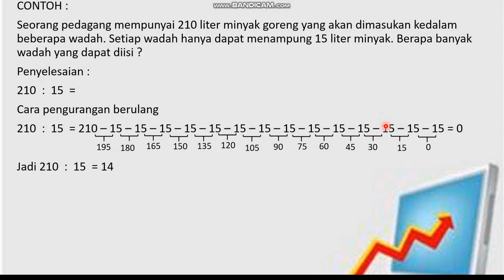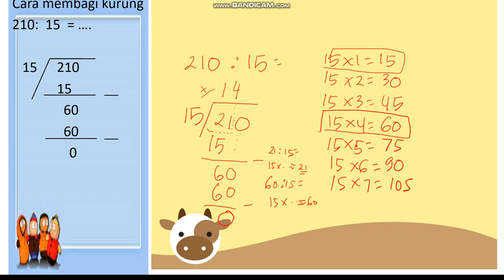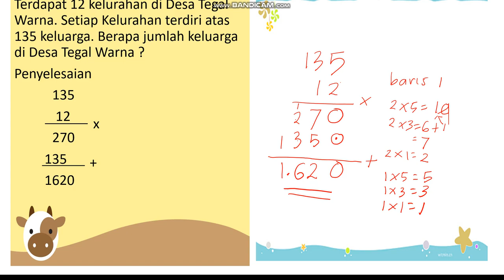MTK Kelas 3bc Pert 12